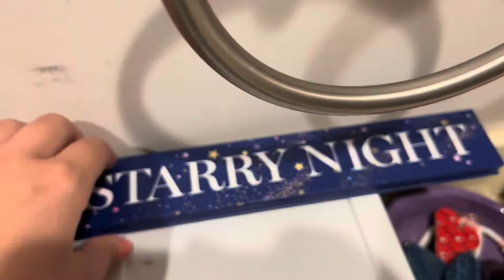Makeup Collection 2022